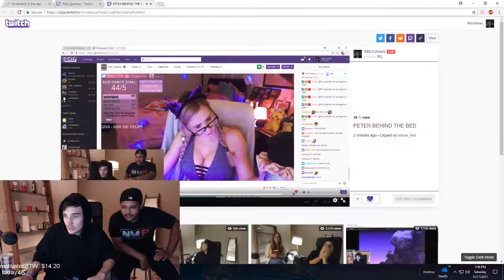TOP MitchJones MOMENTS 2017 CHILLING WITH PEOPLE. FREE APE